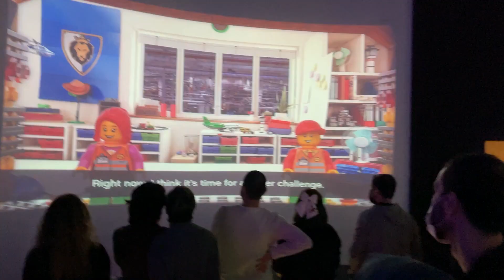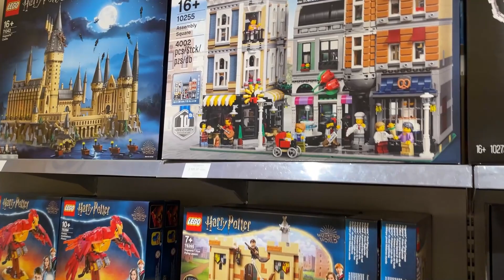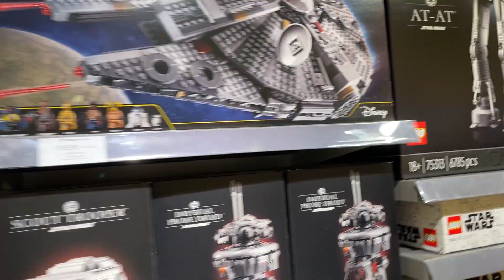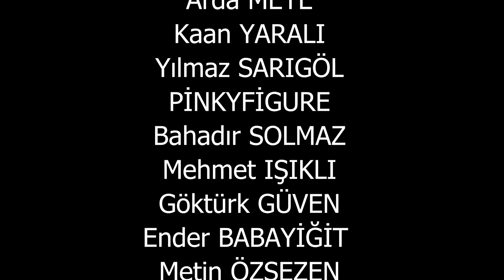YETİŞKİN LEGO GECESİ VE AKASYA LEGO STORE VLOG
Bu videomda önce LEGOLAND Discovery Center'da düzenlenen 18+ yetişkin gecesini sonra da Yılmaz SARIGÖL ile Akasya avm LEGO STORE'u gezicez.